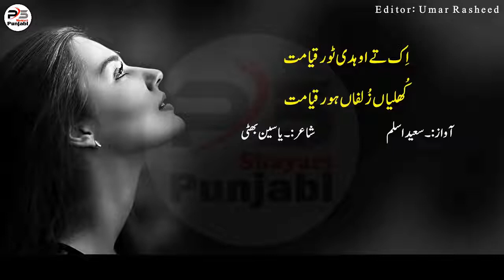Ohda Husan Qiyamat By Saeed Aslam | Punjabi Poetry WhatsApp status | Poetry TikTok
Ohda Husan Qiyamat By Saeed Aslam | Punjabi Poetry WhatsApp status | Poetry status | Poetry TikTok if you like My video and want to see more of my videos then subscribe to My YouTube Channel Punjabi Shayari and Press the bell icon for more updates of the new video.

اِک تے    اوہدی   ٹور قیامت
کُھلیاں   زُلفاں   ہور قیامت

توبا   دی     واہ     کِدھر ٹُر پئ
لا کے    پُورا    زور   قیامت

سک بُلھیاں دا اپنی تھاں پر
کجلے    والی   ڈور   قیامت

کئی کئی واری  آ جاندی اے
دِل نوں   لُٹن   چور  قیامت

ویکھ کے لوکیں چُپاں وٹ گئے
دِلاں دے وِچ سی شور قیامت

چاہ وچ خورے کھنڈ دی تھاں تے
اج   دِتی  سو  کھور قیامت

 شاعر:۔ یاسین بھٹی

اوہدا حسن قیامت
Ohda Husan Qiyamat